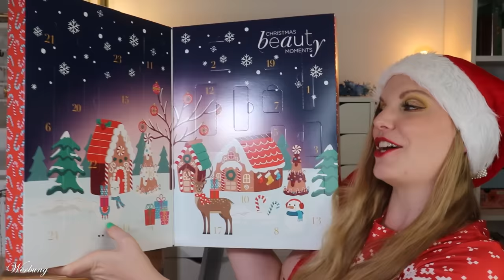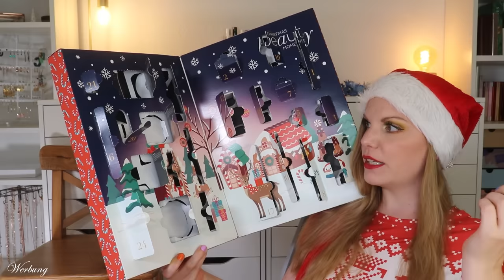ARTDECO Adventskalender 2023 | Unboxing | Inhalt | Beauty | Claudis Welt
Heute habe ich den @ARTDECOBeautyTrends adventskalender 2023 für euch.
Regulär kostet er 69,95 € und ist hier verfügbar (I,*)

Code: SINGLECLAUDI (*)

00:00 Ho Ho Ho ihr Lieben!
01:20 Kläppchen 1
01:40 Kläppchen 2
02:11 Kläppchen 3
02:38 Kläppchen 4
03:23 Kläppchen 5
03:40 Kläppchen 6
04:02 Kläppchen 7
04:25 Kläppchen 8
05:05 Kläppchen 9
05:46 Kläppchen 10
06:25 Kläppchen 11
06:43 Kläppchen 12
07:05 Kläppchen 13
07:32 Kläppchen 14
07:47 Kläppchen 15
08:40 Kläppchen 16
09:12 Kläppchen 17
09:25 Kläppchen 18
09:45 Kläppchen 19
09:58 Kläppchen 20
10:31 Kläppchen 21
10:58 Kläppchen 22
11:26 Kläppchen 23
12:04 Kläppchen 24
13:00 Mein Fazit

Liebe Grüße
Claudi